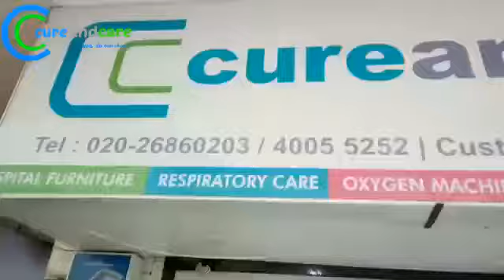HealthCare Showroom Best in Pune |PCMC | Surgical Showroom | HealthCare Devices | CURE & CARE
CURE AND CARE is a surgical and helthcare store in PUNE.We are dealers in rehabilation,orthopaedic,medical and physiotherapy products and services

Call on
Free Demo and Free Delivery
Pune City

Address link👇👇
ru_lqi:Cg1jdXJlIGFuZCBjYXJlWh4KDWN1cmUgYW5kIGNhcmUiDWN1cmUgYW5kIGNhcmU